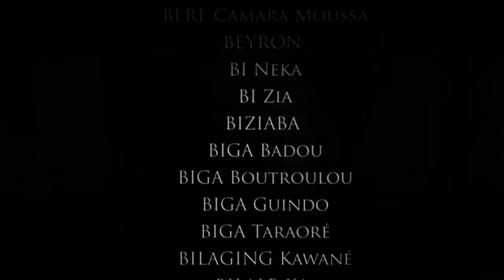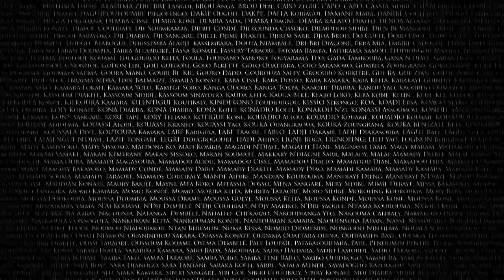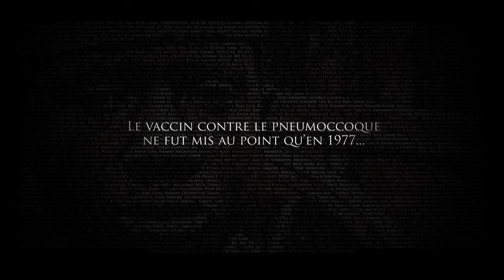Une pensée du Courneau - Réal : Serge Simon.